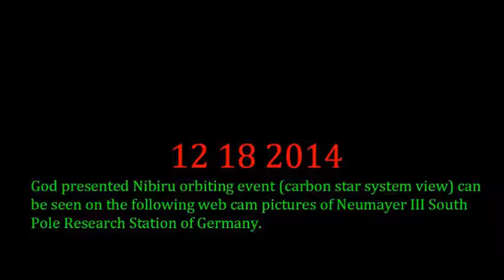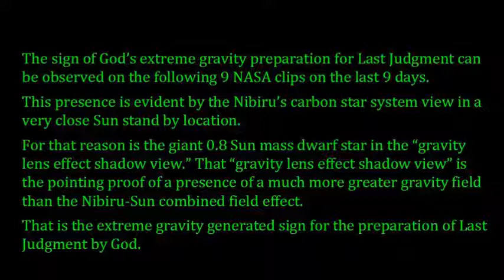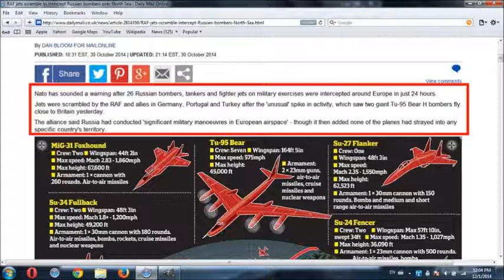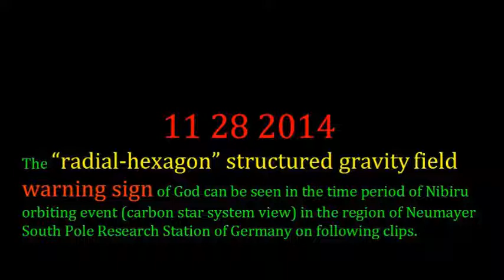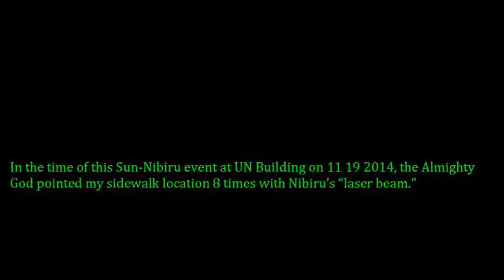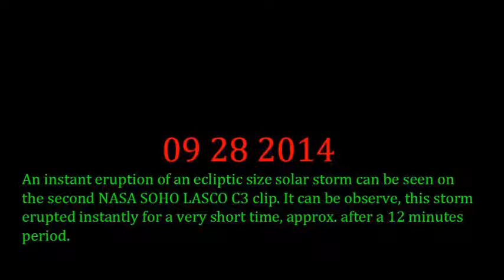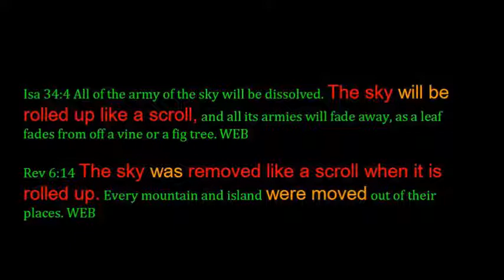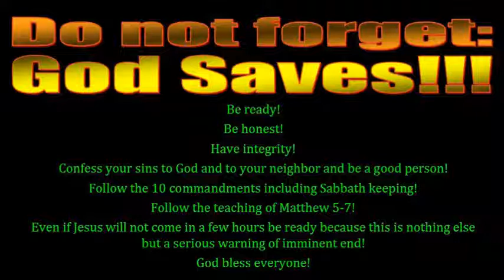Nibiru Position 12 18 2014 Last Judgment Very Soon